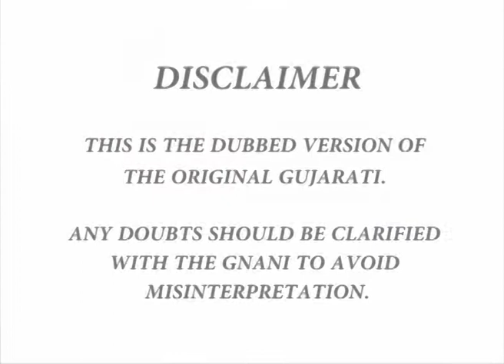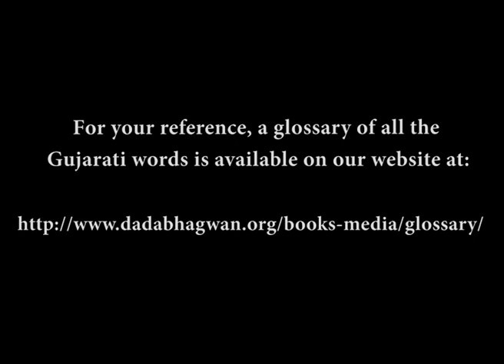Unhappiness That Arises Out of Comparison Part-02 | Gurupurnima 2011 | English Dubbed Version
In the present video Unhappiness That Arises Out of Comparison Part-02, Pujyashree Deepakbhai explains the various reasons from which unhappiness arises. It may be because of comparisons, intellect using in a negative way and also due to many ignorance and wrong understandings. Let us watch out the spiritual solutions to deal with it from Pujyashree Deepakbhai.